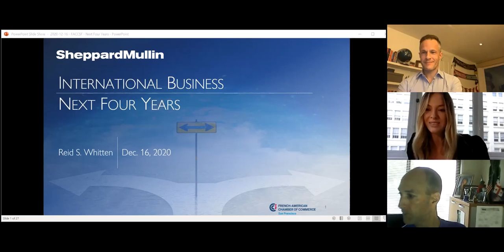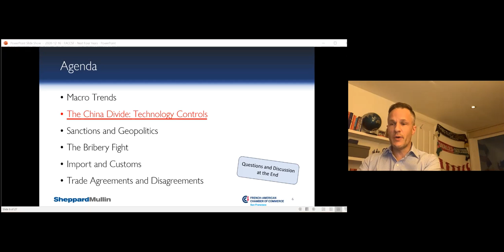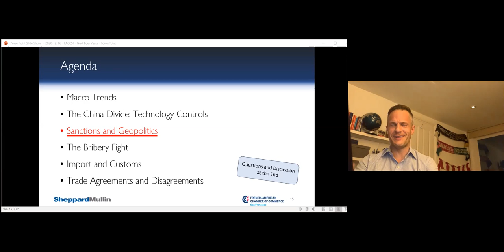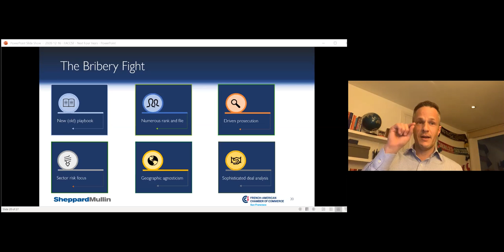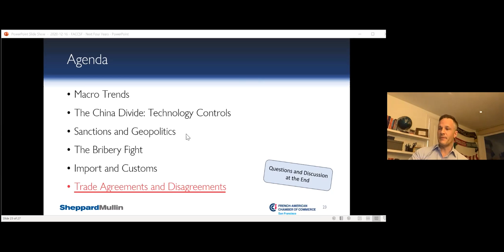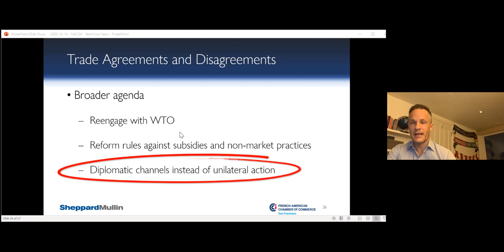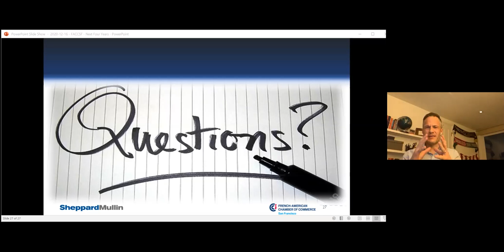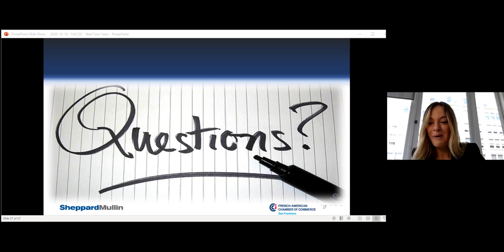What do the Next four years hold for U.S. International trade regulation?